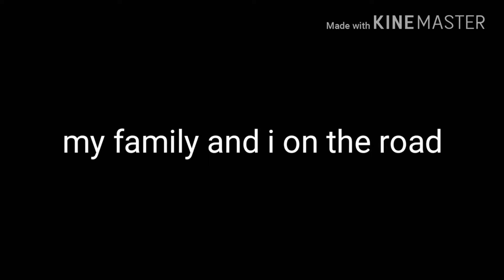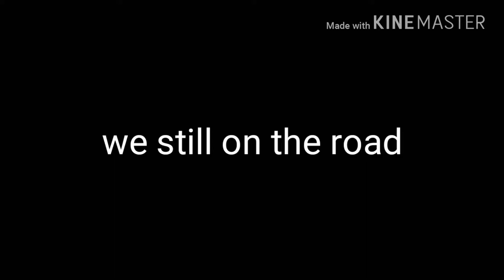On the road part 1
We on the road we stop at a restaurant
Comment,like, subsrcibe